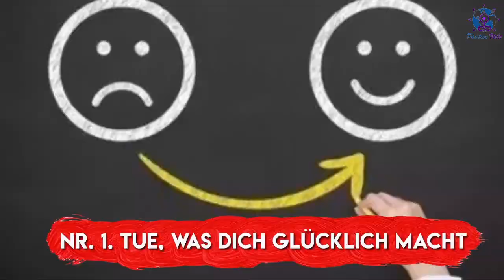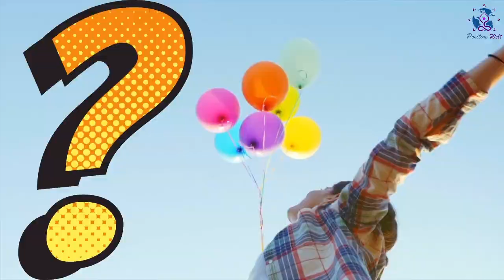3 Tipps für ein lebendiges Leben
Ein lebendiges Leben

Wir alle wünschen uns ein lebendiges Leben, an das wir uns noch viele Jahre lang erinnern werden.

Diese Tipps für ein erfülltes Leben mit guter Laune wird dir sicherlich helfen, den Grundstein für ein dauerhaftes Glück zu legen.

Hier sind 3 Tipps für ein lebendiges Leben